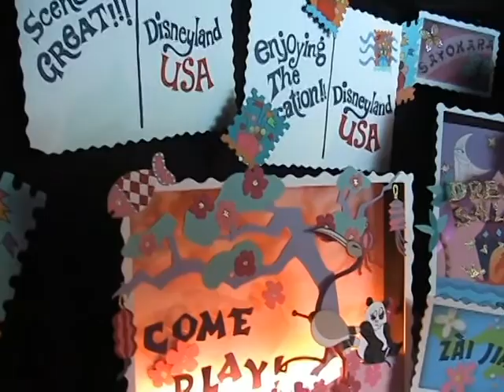DisneyLand California 10 Диснейлэнд в Калифорнии